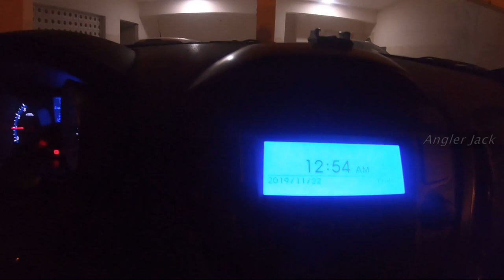Fishing in Oman | Shore Jigging For Tuna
Rod's used  : Grafite Leader Remoto 9ft
Reels            : Shimano saragosa 5000/6000
Braid            : YGK Cast King 39LB
Lures           : G-Control 46Gm, Jig Para 60Gm Blue Zebra Glow